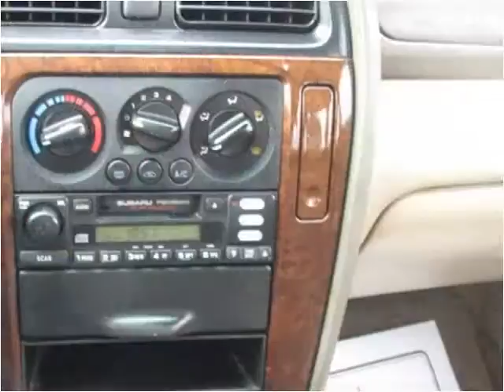2000 Subaru Outback Used Cars Columbus OH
This 2000 Subaru Outback is available from 56 Auto Sales.